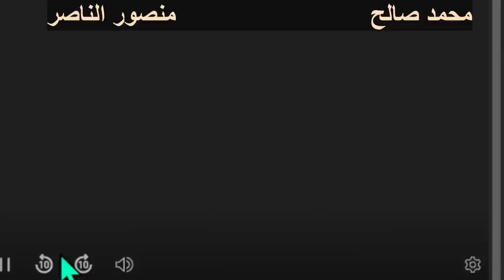محمد صالح: رجال الدين هم الآلهة والله مجرد كلمة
الدين و حقوق الإنسان:
 حوار: محمد صالح و منصور الناصر
وقال في الحوار إن رجال الدين هم مخدرات وهم الآلهة الحقيقيون والناس تعبدهم أما الله فمجرد كلمة